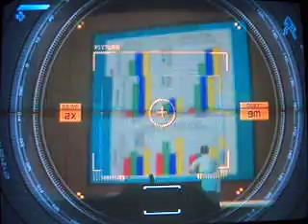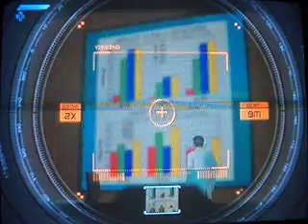Mindstorms Unused Scenes(Part 11)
:ELEVENTH/CONFIDENTIAL,ARCHIVEFILEbin;;;;;;;...